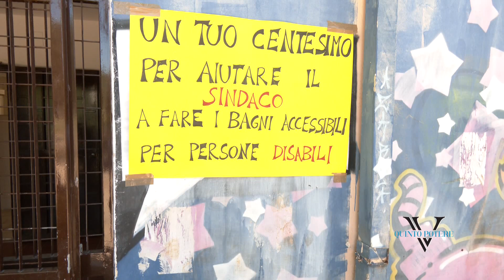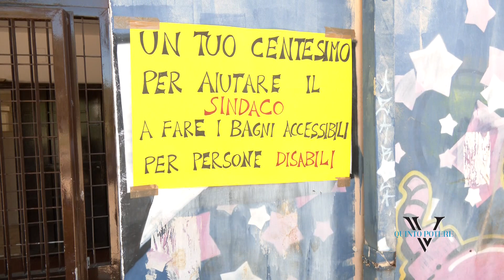Bari, bagni pubblici e accessi al mare negati ai disabili: "Viviamo agli arresti domiciliari"